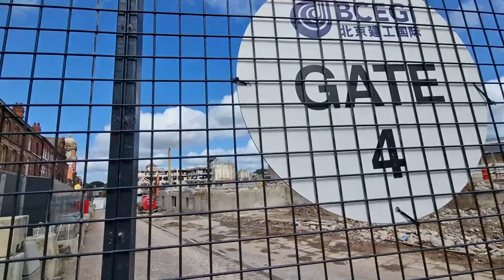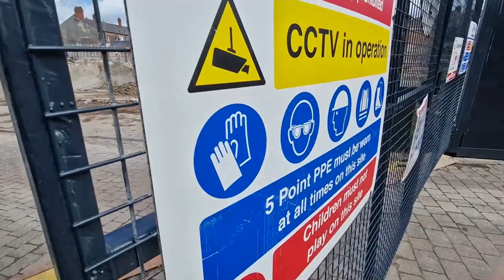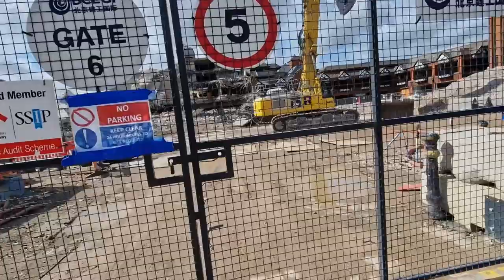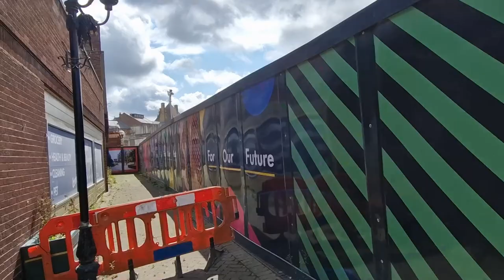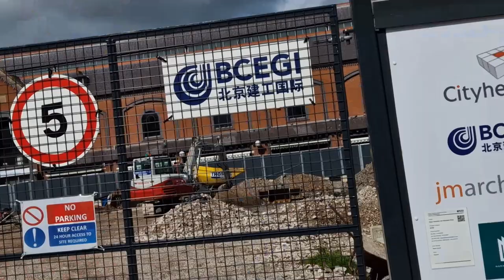Wigan Galleries Demolition Update 30/8/23